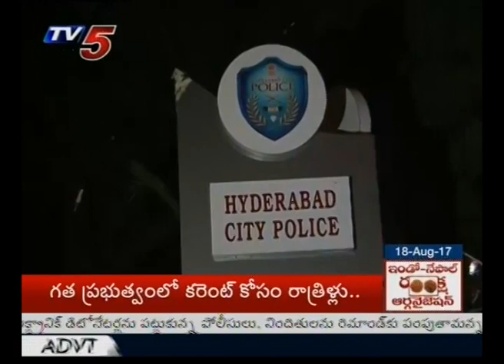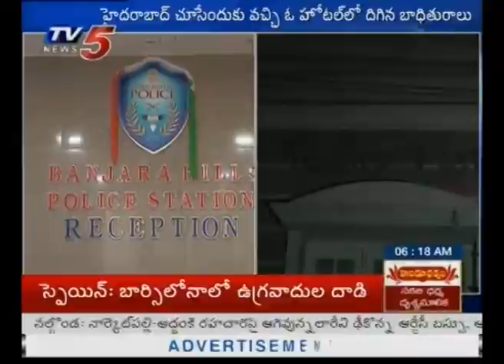Delhi Woman Raped in Hyderabad Hotel Room | TV5 News